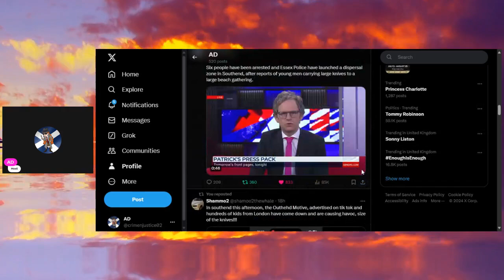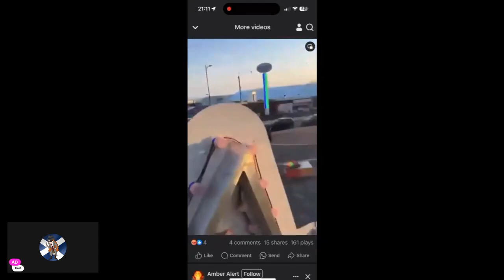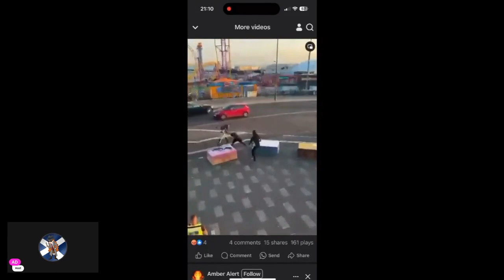WTH FROM SOUTHPORT RIOTS TO SOUTHEND KNIFE FIGHTS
Hello to all my subscribers and to all those who watch my videos.